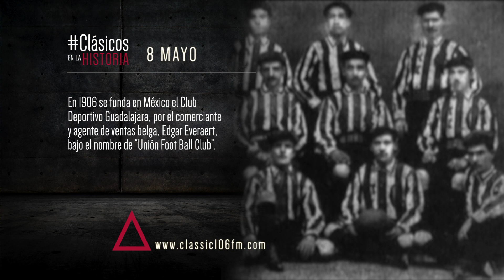08 de Mayo de 2017 - Clásicos en la Historia / Classic 106.9 FM